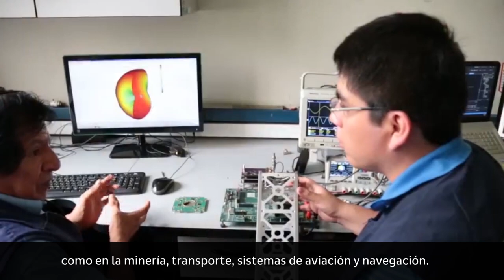Innóvate Perú | Desarrollan equipos para nanosatélites y estudio de la ionosfera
El doctor Edgardo Pacheco, investigador principal del Instituto  Geofísico del Perú, presentó los resultados finales del proyecto “Desarrollo de instrumentación para nanosatélites y mediciones ionosféricas”.
La investigación fue cofinanciada por el Programa Innóvate Perú del Ministerio de la Producción.

Lima, febrero de 2019